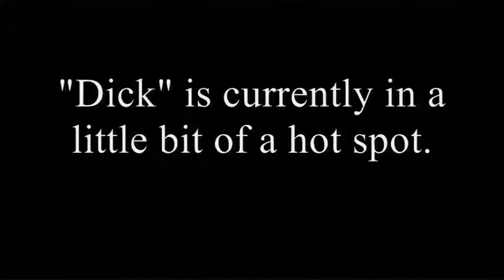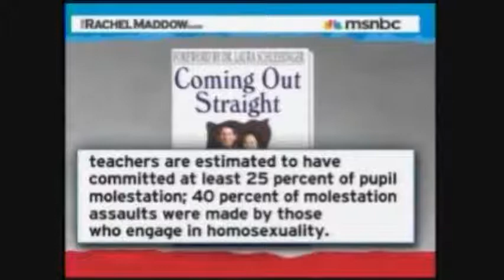"Dick" Cohen has Blood on his Hands